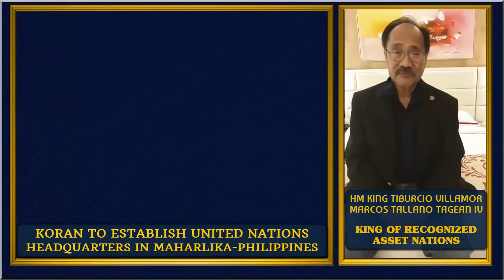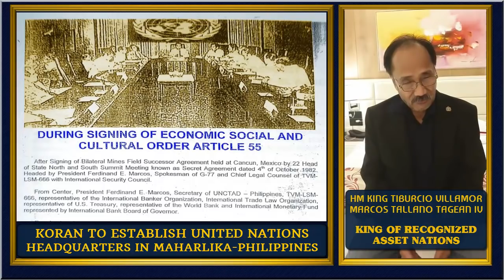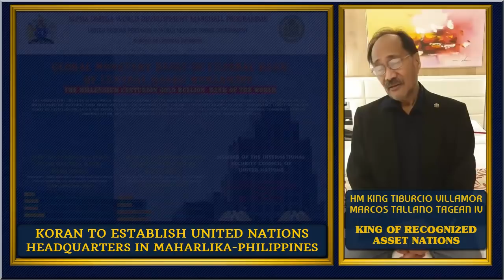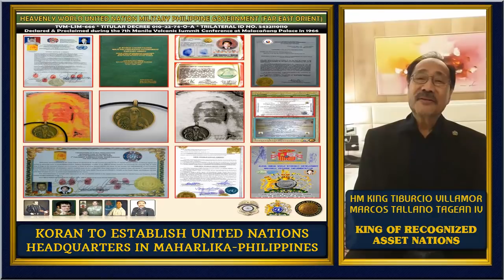🛑 KORAN TO ESTABLISH UNITED NATIONS HEADQUARTERS IN MAHARLIKA-PHILIPPINES !!!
🛑 AS THE SOLE SUCCESSOR HEIR OF THE GLOBAL ASSETS UNDER THE CODE OF KING OF RECOGNIZED ASSET NATIONS (K.O.R.A.N), ONLY KING TVM-LSM-666 COULD MAKE THIS PLAN INTO A REALITY BEING THE OWNER / SIGNATORY & JUDICIAL ADMINISTRATOR OF HACIENDA FILIPINA COVERED BY O.C.T. T-01-4 WITH 7,169 ISLAND AND ISLETS IN 1565. AND THIS MOVE IS UNSTOPPABLE BEING THE SUPREME COMMANDER OF BUREAU OF CENTRAL INTERPOL OF U.N. SECURITY COUNCIL !!!

🛑 HIDDEN SECRETS OF THE DIVINE WEALTH OF THE KING OF RECOGNIZED ASSET NATIONS (K.O.R.A.N) UNSEALED !!!

✅ THESE DOCUMENTARY EVIDENCES ARE NOT JUST MERE CONVERSATIONS NOR STORY-TELLING ✅

👑 H.M. KING TVM-LSM-666 AFFIDAVIT OF IDENTITY AND OWNERSHIP AS THE SOLE SUCCESSOR HEIR / SOLE SIGNATORY OF THE GLOBAL WEALTH under the code of KORAN (King Of Recognized Asset Nations) 👑